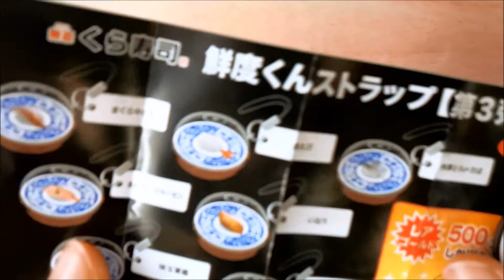くら寿司 ビッくらポン！ガチャポン Japanese capsule Toy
くら寿司では、5皿投入に1回、ゲームが始まり、当たるとガチャ玉がもらえます。早速、くら寿司でビッくらポンに挑戦！！
With the belt-conveyor sushi kura sushi, once, a game begin for five dishes of injection and get gacha ball when it proves right.